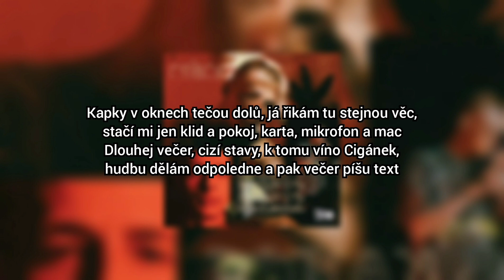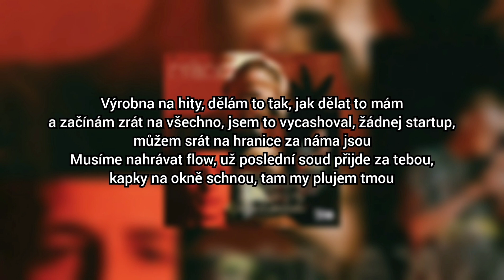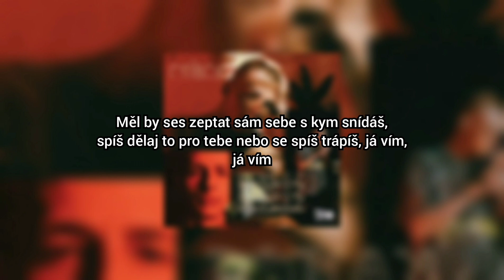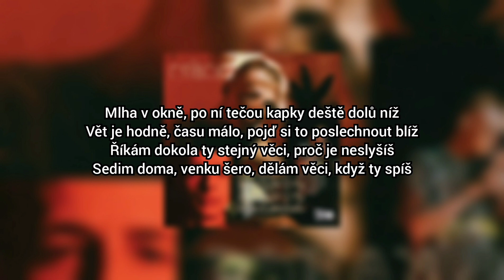Dorian - Mlha v okně (LYRICS/TEXT)